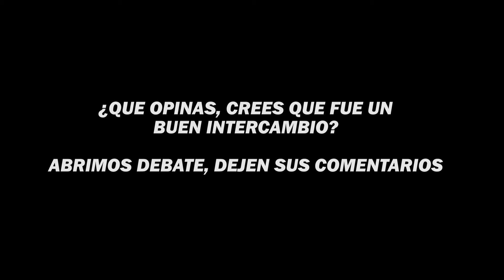GERARD ROMERO ANUNCIA EL INTERCAMBIO DE MARC PELAZ